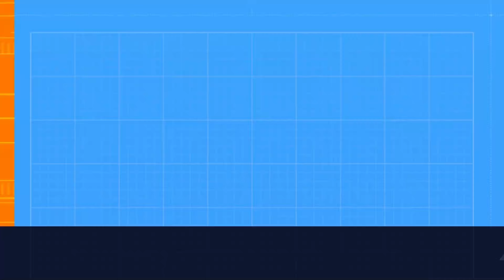Kane Vs. Goldberg - WWE INTERCONTINENTAL CHAMPIONSHIP - in 4K Ultra HD